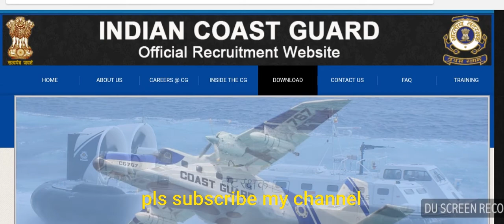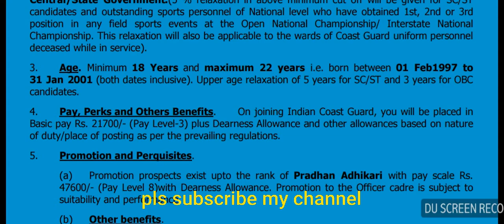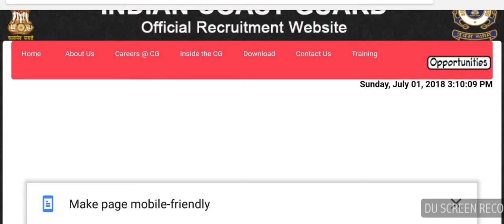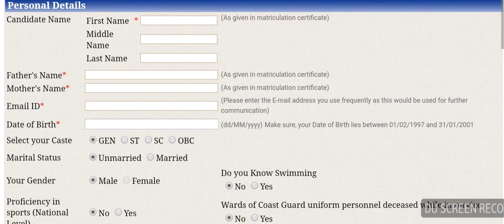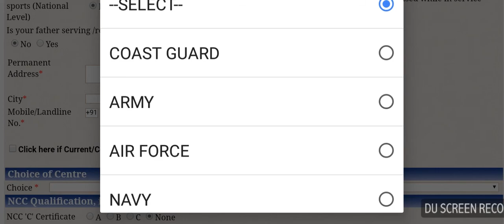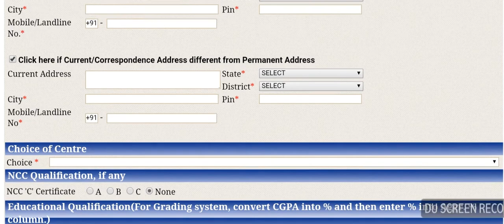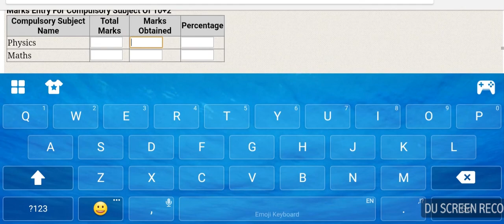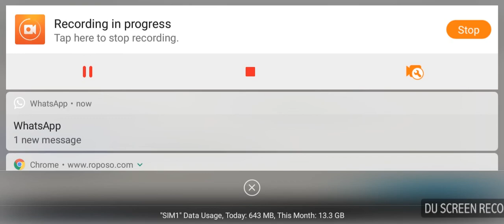1st july to 10 july APPLICATIONS INDIAN NAVY (2018 RECRUITMENT)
INDIAN NAVY